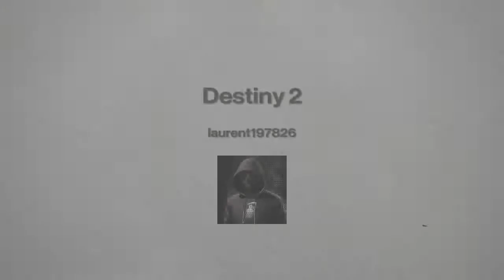Destiny 2 assaut nuit noire français, le trafiquant d armes en chasseur.